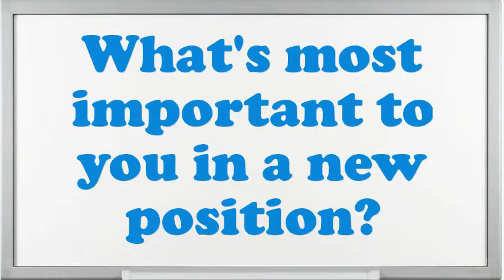Systems Analyst Project Leader interview questions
Interview Questions for Systems Analyst Project Leader.What makes your comforts about an Systems Analyst Project Leader position?How prolonged do you plan to stay at company if offered the Systems Analyst Project Leader position?What are your professional objectives for an Systems Analyst Project Leader?What is most significant to you in an Executive Systems Analyst Project Leader position?What are the potentials of an elegant Systems Analyst Project Leader?In your Systems Analyst Project Leader Chef job did you feel you improved agreeably?What achievements have you gained working as an expertise Systems Analyst Project Leader?Give me an example of a stressful condition for Systems Analyst Project Leader?10 popular interview questions, commonly asked interview questions, first job interview questions,